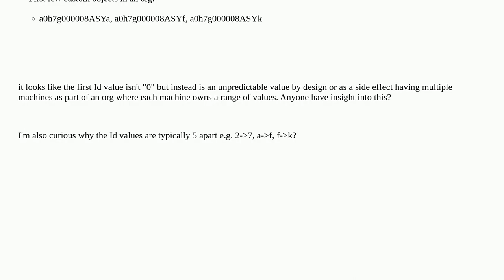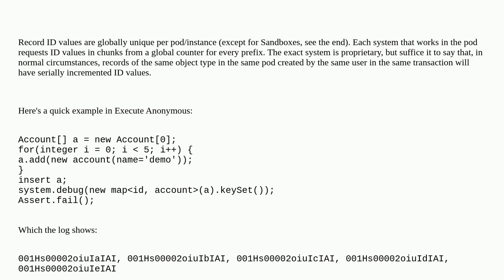Salesforce: Curiosity about Id values - relates to hacking risks where Id values are guessed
Curiosity about Id values - relates to hacking risks where Id values are guessed

A special thanks goes out to the community

  salesforce-id